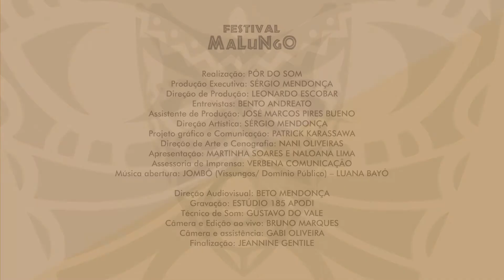Luana Bayô - Chefe da Macaia (Luiz Antonio Simas/ Suriel Ribeiro)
Chefe da Macaia - Luiz Antonio Simas/ Suriel Ribeiro

Luana Bayô é cantora, compositora e educadora paulistana. Dona de uma voz grave potente e marcante, seu trabalho é fortemente marcado pela presença da música negra em diáspora. Realiza um forte trabalho na cultura popular brasileira apresentando ritmos como vissungos, sambas, jongos  e outras músicas que fizeram e fazem parte da sua trajetória

Em  "Tambú", apresenta canções autorais e releituras que trazem como tema a espiritualidade, a magia, os feitiços e encantarias  perpassadas por uma musicalidade Congo-Angola, Mandingue, Cabocla, Diaspórica. São vissungos, sambas, jongos  e outras músicas que fizeram e fazem parte da sua trajetória e hoje são apresentados com uma nova roupagem.

O disco foi gravado ao vivo, pela Por do Som, no estúdio 185, durante o Festival Malungo.

Luana Bayô – Voz
Thayná Oliveira – Violoncello
Giovanni Diganzá – Violão/ Viola
Mayara Almeida – Sax/ Flauta Transversal
Cauê Silva – Percussão Geral
Xeina Barros – Percussão Geral

Ficha Técnica do show:
Concepção: Luana Bayô
Direção Artística: Martinha Soares
Complementação de cenário: Martinha Soares
Produção: Ligia Fernandes
Arranjos: Giovanni Diganzá
Maquiagem: Jhonny Bodonni
Figurino: Mônica Anjos
Cabelo: Josyas BarberShop
Acessórios: Ojirê Ventura

Realização: Por do Som
Produção Executiva: Sérgio Mendonça
Direção de Produção: Leonardo Escobar
Assistente de Produção: José Marcos Pires Bueno
Direção Artística: Sérgio Mendonça
Projeto gráfico e Comunicação: Patrick Karassawa
Direção de Arte e Cenografia: Nani Oliveiras

Direção Audiovisual: Beto Mendonça
Gravação: Estúdio 185 Apodi
Técnico de Som: Gustavo do Vale
Câmera e Edição ao vivo: Bruno Marques
Câmera e assistência: Gabi Oliveira e Luzia Barros
Finalização: Beto Medonça e Jeannine Gentile